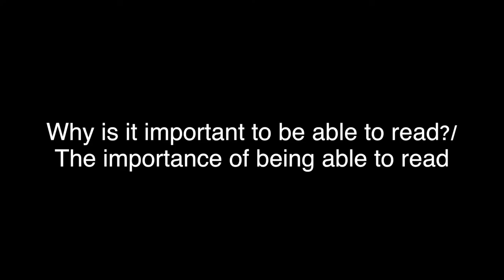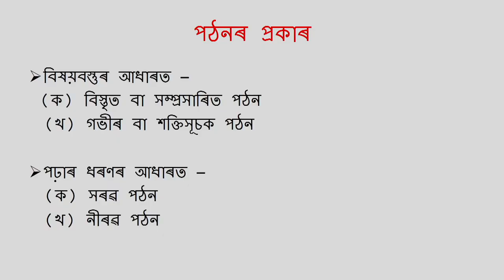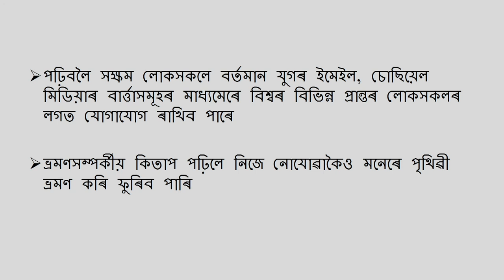COURSE 503 : Why is It Important to be Able to Read in Assamese